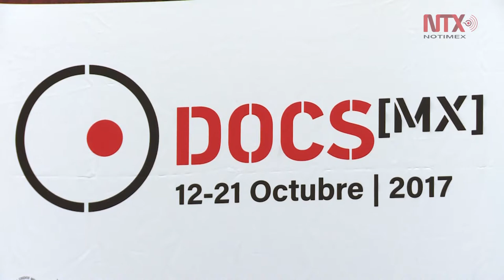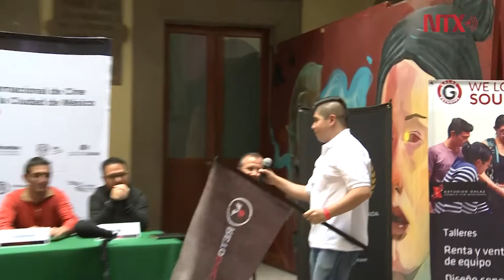Comienza el Reto DocsMx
DocsMx, inicia el reto de realizar 5 cortometrajes de 10 minutos grabados en 100 horas